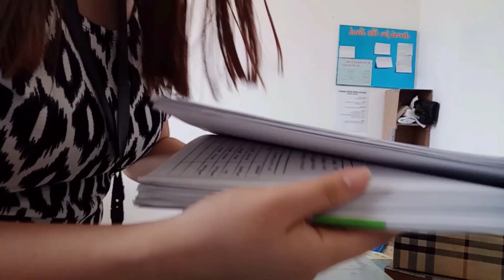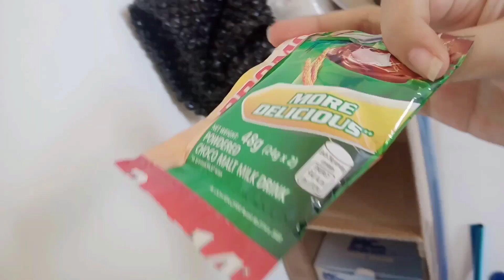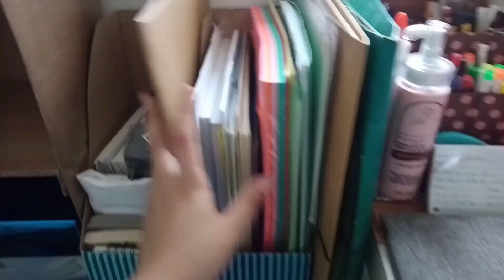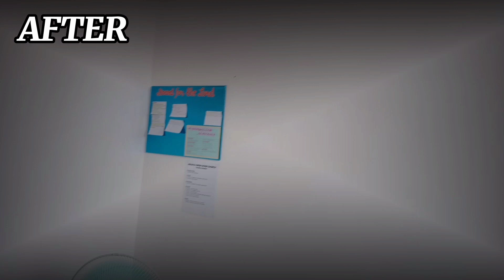CLEANING UP MY OFFICE✨ | Clean Up with Me | Bhell Navarro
Hello, everyone!✨
For today's video, I will bring you guys with me as I clean my office!